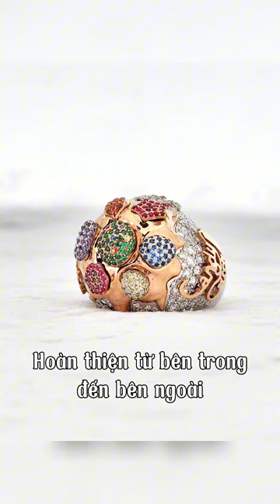Ngắm nhìn chế tác tỉ mỉ đến từng chi tiết trên chiếc nhẫn Candy Crush theo yêu cầu của khách hàng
KHÁM PHÁ XEM NHIỀU VIDEO ĐẲNG CẤP KHÁC:
.v.v...